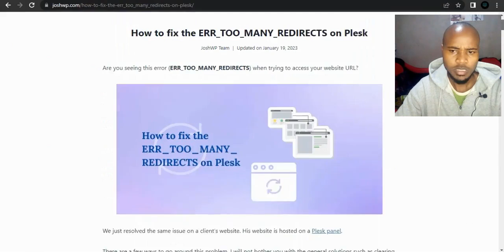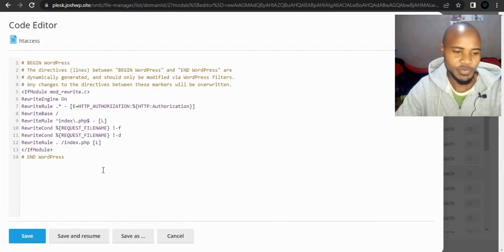How to edit htaccess file on Plesk panel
In this tutorial, I will show you how to  edit htaccess file on the Plesk panel